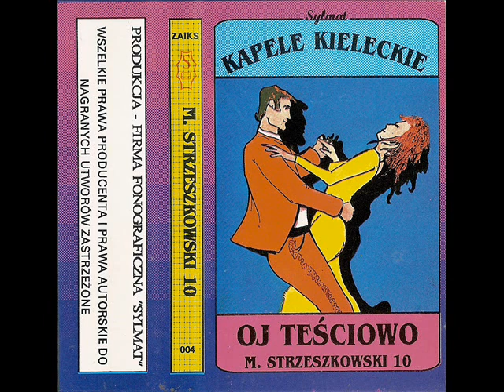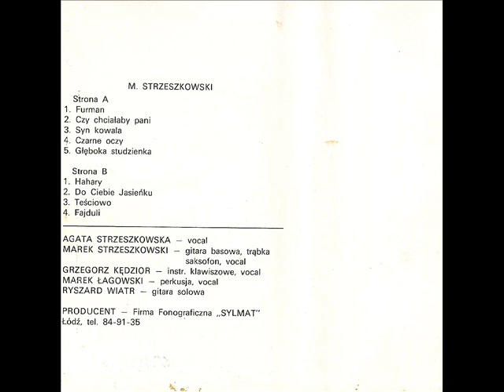Kapela Marka Strzeszkowskiego - Teściowo [M. Strzeszkowski 10 - Oj teściowo] (Polska Biesiada)